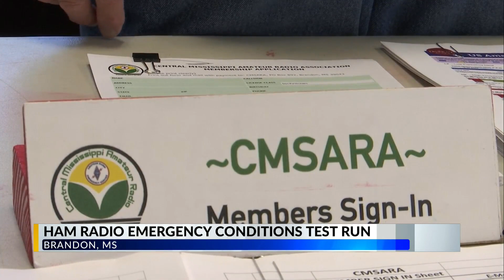Amateur Radio Field Day Weekend held in Brandon